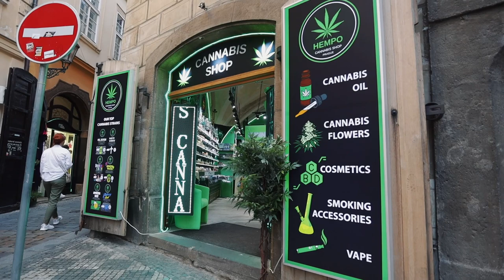Prague walking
My spring walking in Prague